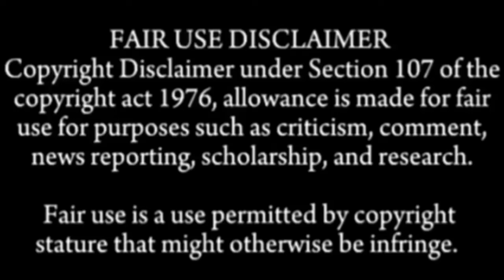BEST FOOD EATING COMPILATION ASMR | 5XSPEED EATING MUKBANG SOUNDS COMPILATION | EATING ASMR VIDEO